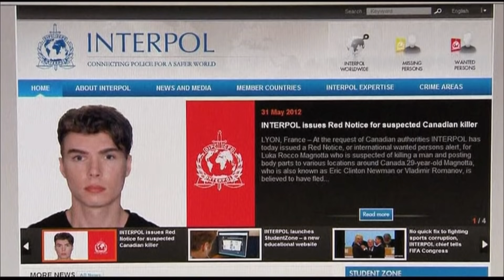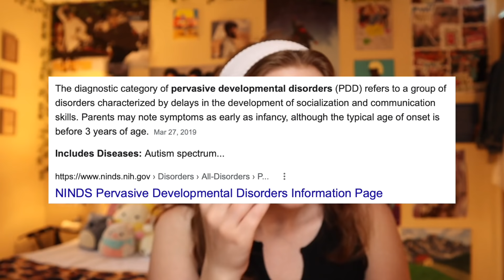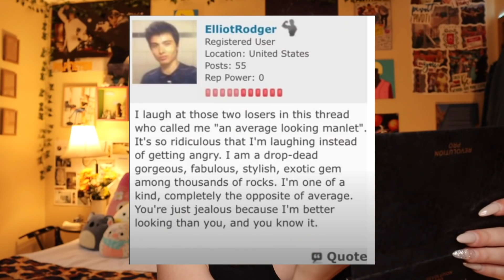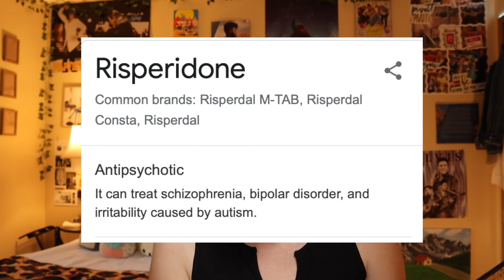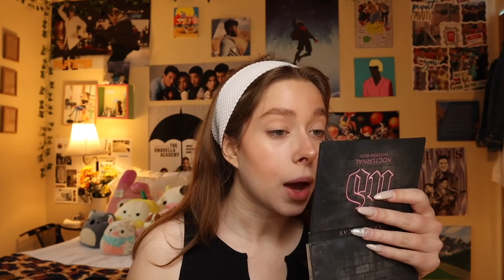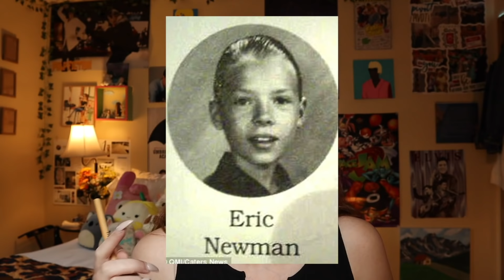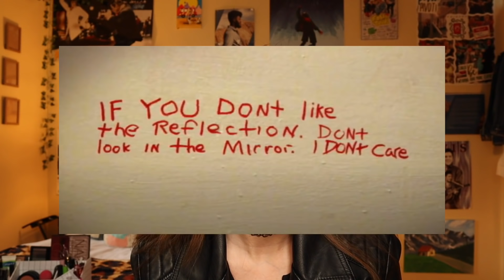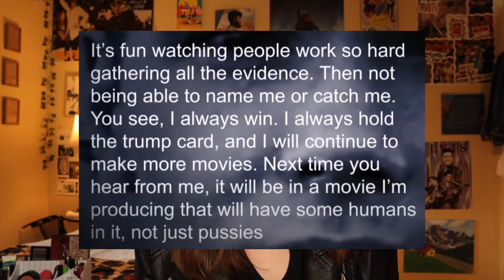The Men Who Killed for Youtube Fame: Luka Magnotta and Elliot Rodger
HAPPY FRIDAY THE 13TH YALL! (OooOo sppooky). I gotta ask... how are we feeling today? I hope you guys are doing amazing today! this story was kinda very dark but so so interesting. AND THEY HAD THE SAME BIRTHDAY!?! idk why that bean boozled me so much because they are both cancer Leo cusps (not saying what they did was because of their zodiacs, their were a lot of other and bigger factors that played into it). I honestly love doing these true crime and conspiracy videos because they're so much fun to do and just to sit and hang out and gasp together. anywayy ITS FRIDAY THE 13TH! I'm so excited I'm gonna watch- OMG. I'm gonna watch the new halloween Micheal Myers movie that came out like 2 years ago I think? I NEVER WATCHED IT AND I JUST REMEMBERED. wow what a time to be alive. anyway Im gonna go and try to illegally download that movie so ill let you go. make sure to go outside and enjoy some fresh air today! ILY!

PRODUCTS USED:
Moisturizer: Cetaphil daily facial moisturizer
Foundation:  Morphe Filter Effect foundation in shade "Light 2"
Concealer: Morphe Concealer in shade "C1.55"
Powder: Revlon Colorstay Pressed Powder in shade "810 Fair Claire"
Bronzer: Mini Hoola Bronzer by Benefit
Blush: ELF Primer -Infused Blush in shade "Always Cheeky"
Highlight: ELF highlight in the shade "Moonlight Pearls"
Brows: Milani Stay Put Brow Color in the shade "Natural Taupe"
Brow Gel: Milani The Clear Brow Gel
Eyeshadow: Naked Urban decay "Cherry" palette and Revolution Pro "New Neutral Smoked" palette
Eyeliner: Wet n' Wild Breakup proof, waterproof liquid liner
Mascara: Maybelline New York Great Lash in "Brownish Black"
Lip color: Wet N' Wild lipstick in shade "Cherry Bomb"
My love for you: My heart

Timestamps:
00:00 - INTRO
1:56 - Elliot Rodger
27:21 - INTERMISSION! TAKE A LIL BREAK!
28:22 - Luka Magnotta
56:05 - OUTRO! SEE U FRIDAY!